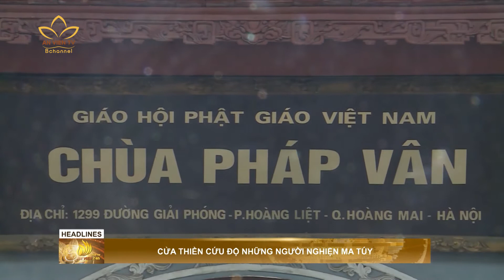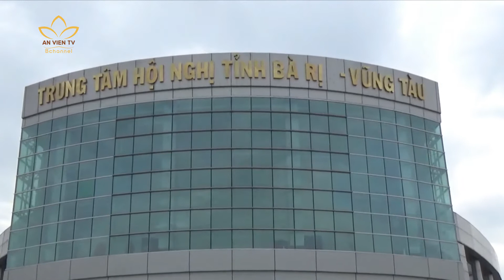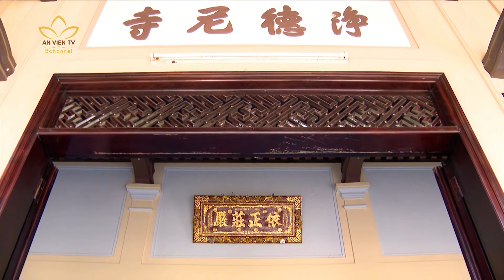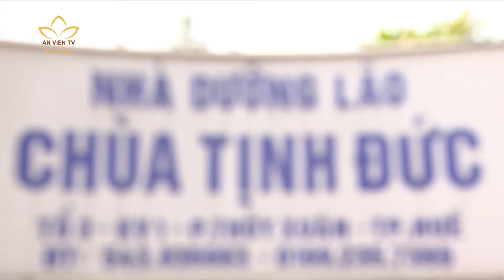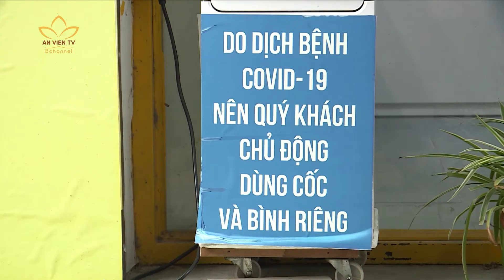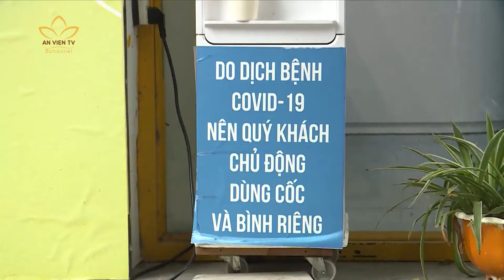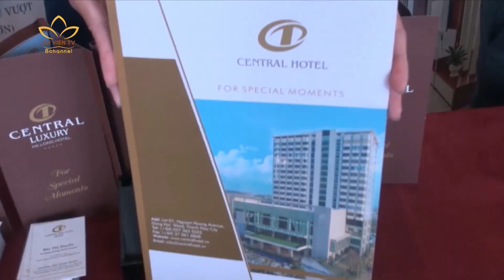[26.06.2020] BẢN TIN AN VIÊN 24H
Đây là kênh Youtube chính thức của Truyền Hình An Viên. Chủ đề nội dung: Phật giáo
+ Địa chỉ: số 73 phố Quán Sứ, thành phố Hà Nội, Việt Nam